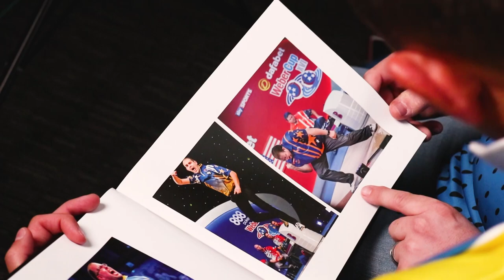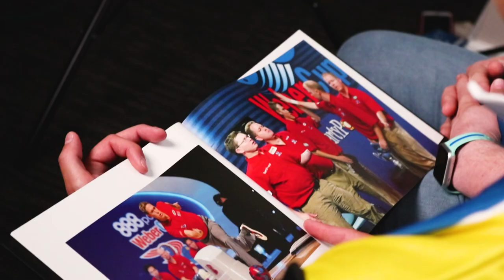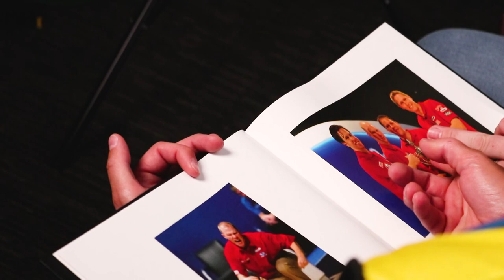Weber Cup: A Trip Down Memory Lane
Team Europe's Dom Barrett and Stu Williams flick through a commemorative photo album showcasing the highs and lows of the Weber Cup